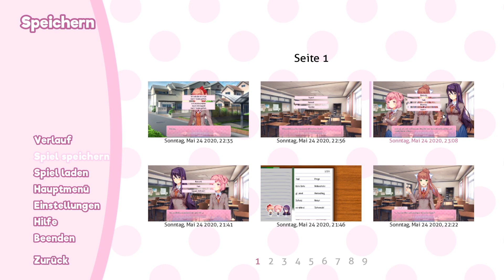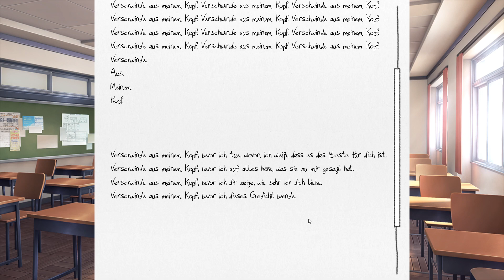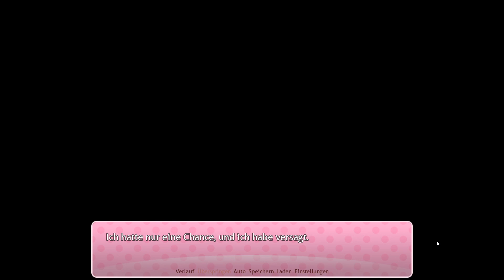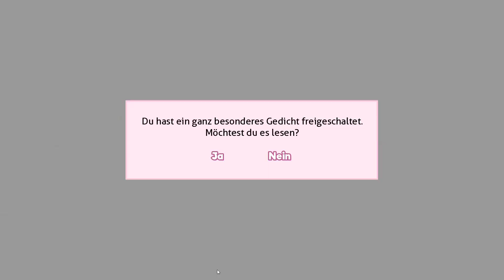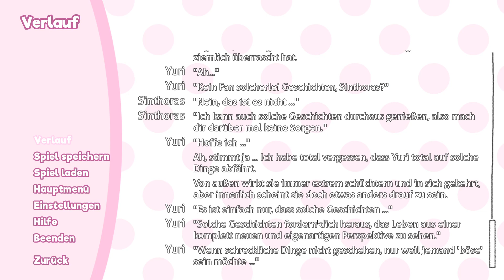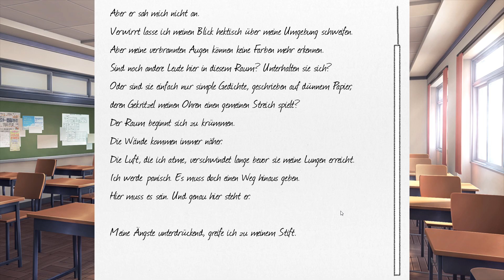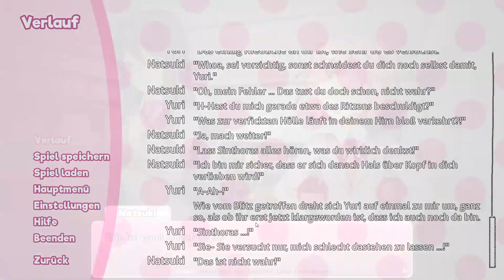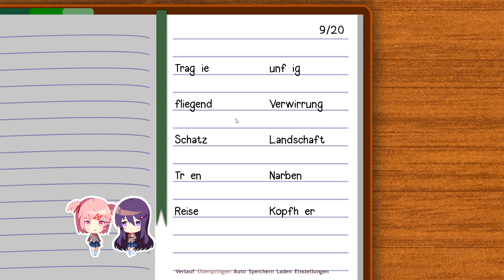Doki Doki Literature Club #04 /Was ist den jetzt Los/ Gameplay (Deutsch / German)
Hi, Monika hier!
Willkommen im Literatur-Club! Es war schon immer einer meiner Träume, aus den Dingen, die ich liebe, etwas Besonderes zu machen. Jetzt, wo du ein Clubmitglied bist, kannst du mir helfen, diesen Traum in diesem süßen Spiel wahr werden zu lassen!

Jeder Tag ist voll mit Geplauder und unterhaltsamen Aktivitäten mit all meinen bezaubernden und einzigartigen Clubmitgliedern:

Sayori, das jugendliche Bündel Sonnenschein, die die Fröhlichkeit über alles andere schätzt;
Natsuki, das trügerisch süße Mädchen, das es in sich hat;
Yuri, die Schüchterne und Geheimnisvolle, die Trost in der Welt der Bücher findet;
… Und natürlich Monika, die Vorsitzende des Clubs! Das bin ich!

Ich kann’s kaum erwarten, dass du dich mit den anderen anfreundest und dass du mithilfst, den Literatur-Club für all seine Mitglieder zu einem intimeren Ort zu machen. ♥